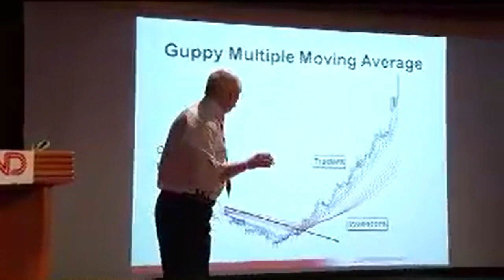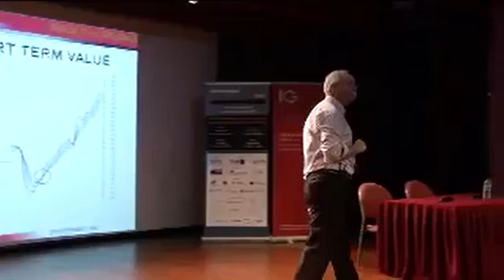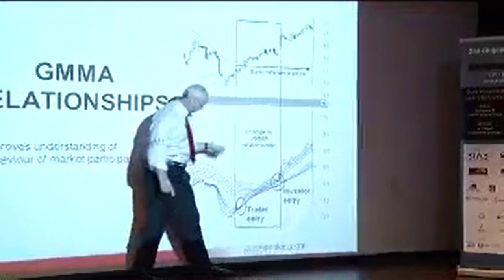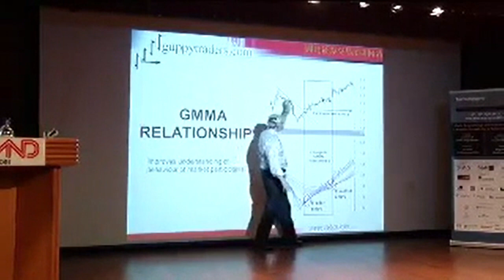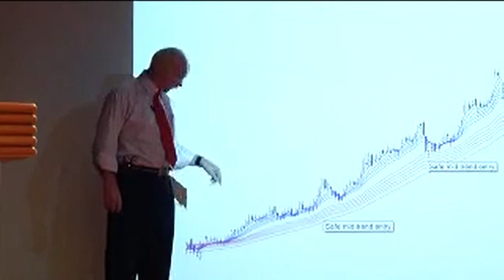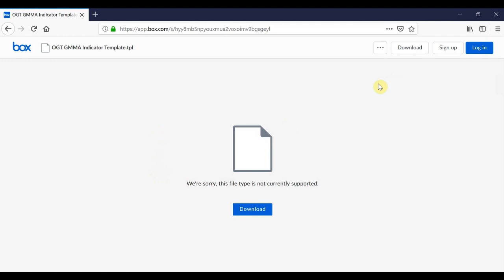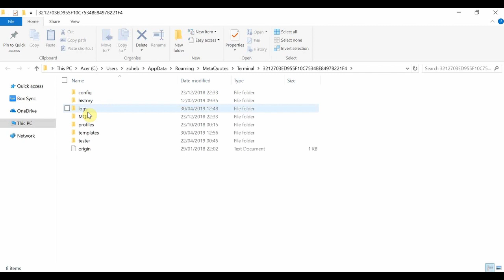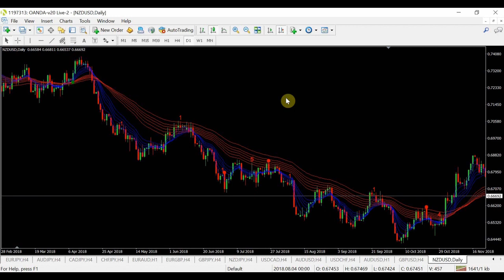Daryl Guppy Trend Trading Using GMMA and OGT Price Action Indicator + FREE MT4 Template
Daryl Guppy Trend Trading Using GMMA and OGT Price Action Indicator

- Download the latest OGT Price Action Indicator

- Download Daryl Guppy GMMA Free MT4 Template

► Find my content helpful? Support my efforts by buying me a coffee!

Video used came from the channel: IG Singapore